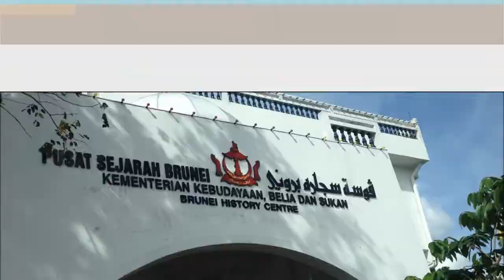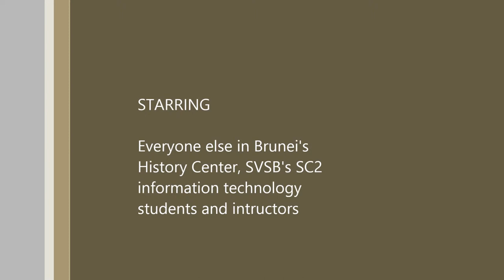Trip to Brunei's History Center